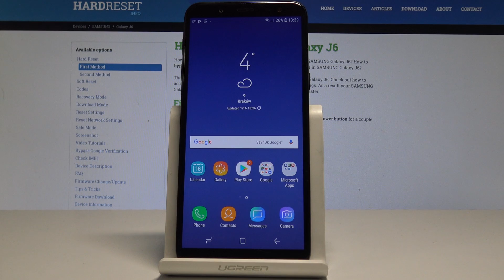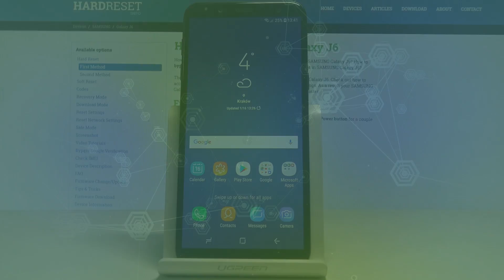How to Enter Recovery Mode in SAMSUNG Galaxy J6 - Android System Recovery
Find out how to activate Recovery Mode in SAMSUNG Galaxy J6. Whenever you’re experiencing some complicated issues that you are not able to resolve, use the Recovery Mode. Learn how to activate this secret feature and boot recovery mode in your SAMSUNG once needed. By using SAMSUNG Recovery System you can accomplish hard reset, wipe cache or upgrade system.

How to activate Recovery Mode in SAMSUNG Galaxy J6? How to enable Recovery Mode SAMSUNG Galaxy J6? How to exit Recovery Mode in SAMSUNG Galaxy J6? How to boot recovery mode on SAMSUNG Galaxy J6? How to use recovery mode in SAMSUNG Galaxy J6?